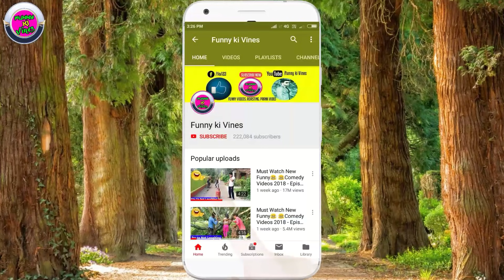Must Watch New Funny😃😃 Comedy Videos 2019 - Episode 7 ||Funny Ki Vines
In this video You are watching,Top 10 Funny Videos_Best comedy videos 2018_Try Not To Laugh_ Funny Ki Vines

This video contains are shooting at That place habibpur, fulia, ranaghat, santipur, kalyani, Bangladesh, kolkata, bihar, india.

Director - Happy Adhikari
Script Writer -  Priyanka Adhikari
Producer -  Happy Adhikari
Camera Man -  Happy Adhikari
Editor -  Happy Adhikari

Actors -  Avijit Dutta, Soumen Sarkar, Suman Sarkar, Biplob Das, Happy Adhikari , Rahul, Pintu.